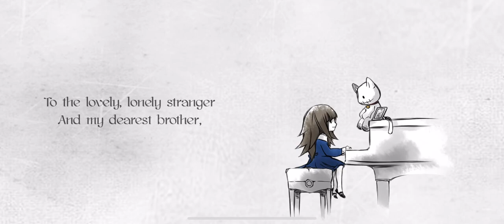Deemo - 4th playthrough (Unlocking Marigold)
Was it worth the 10$? Yes, yes it was.